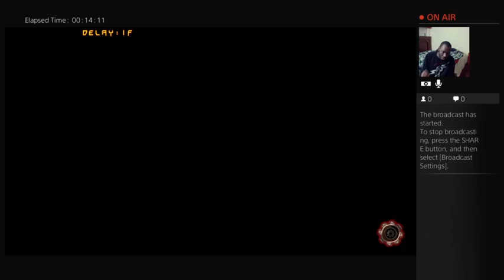Moist Wednesday - Disk Read Error Edition (Part 1)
PC woes had me down, but it don't stop Moisture on a Wednesday! Me and Bando doing the usual... -- Watch live